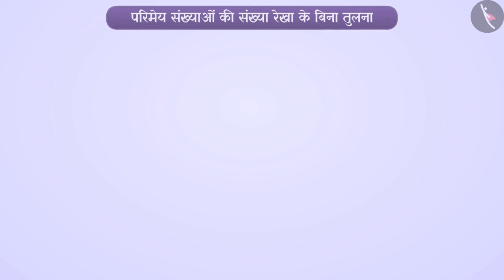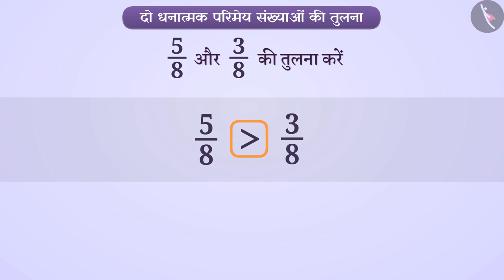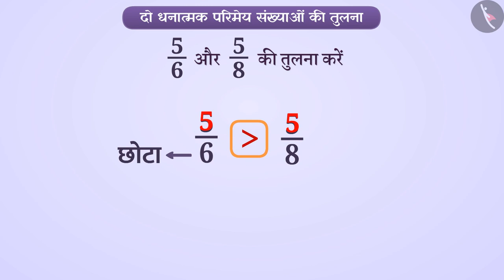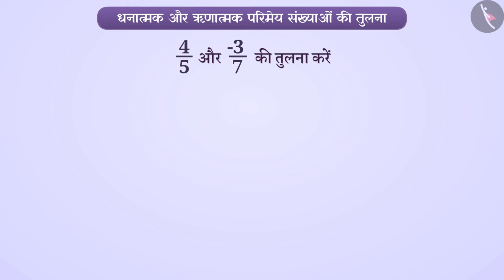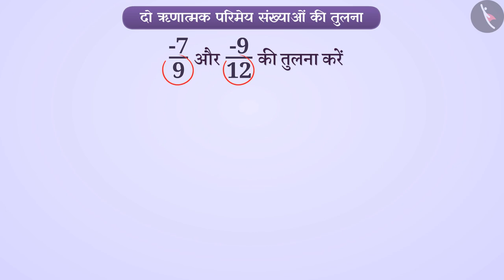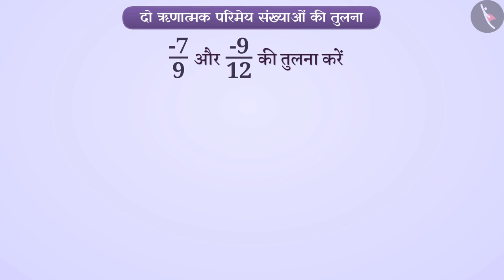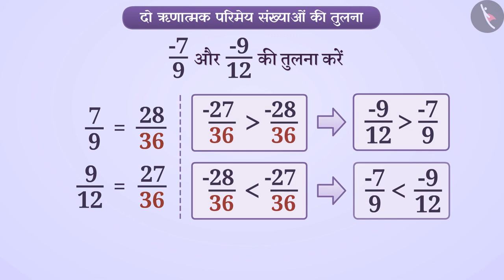परिमेय संख्याओं की तुलना|Part 2/4|Comparison of Rational Numbers|Hindi|Class 7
परिमेय संख्याओं की तुलना|Part 2/4|Comparison of Rational Numbers|Hindi|Class 7 | परिमय संख्याएँ | कक्षा 7 | NCERT | परिमेय संख्याएँ

Comparison of Rational Numbers | Rational Numbers | Grade 7 | NCERT | Rational numbers

Welcome to part 2 of Comparison of Rational Numbers. In this video, we will discuss the concept of Comparison of Rational Numbers.